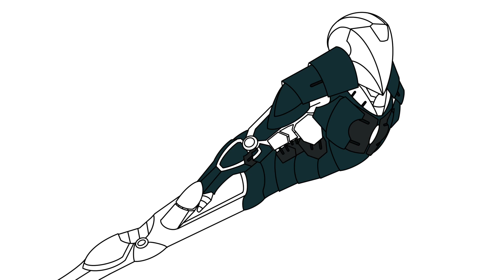Mark 12 iron man (Marvel QuickDraw)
Slade foley did the music, link is with any other iron man vid